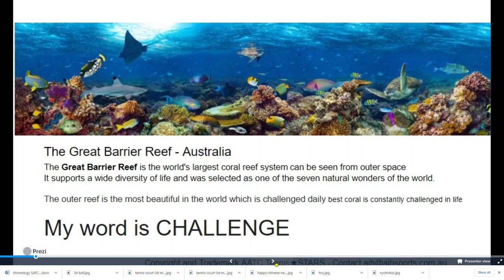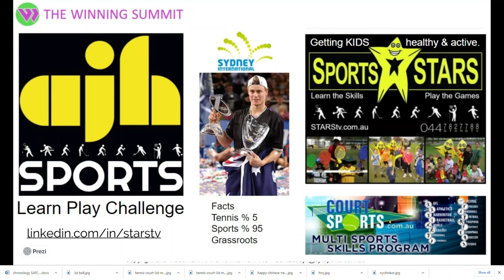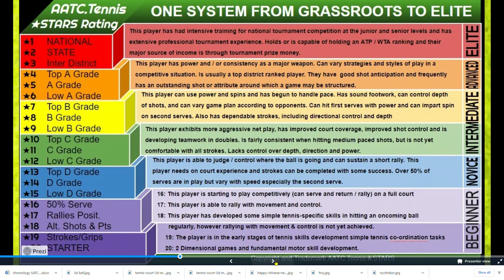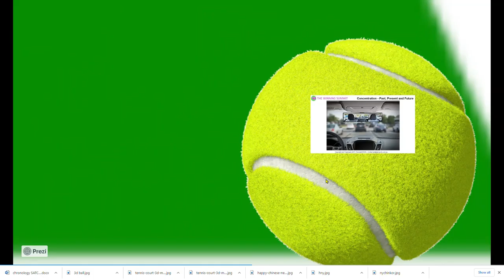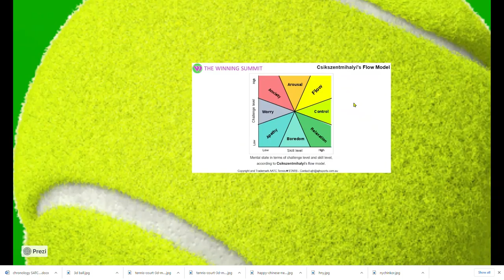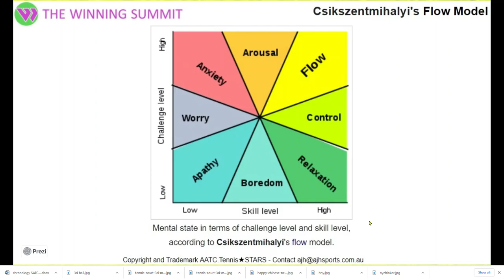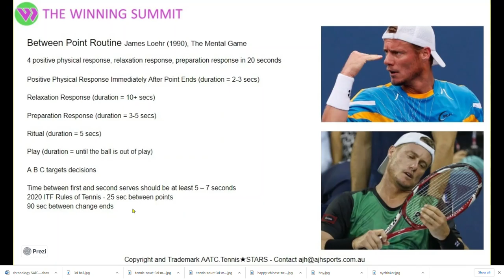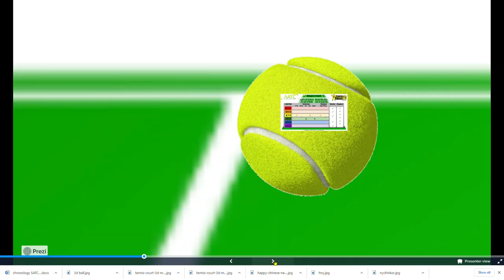Catch the STARS be on STARStv Winning Summit